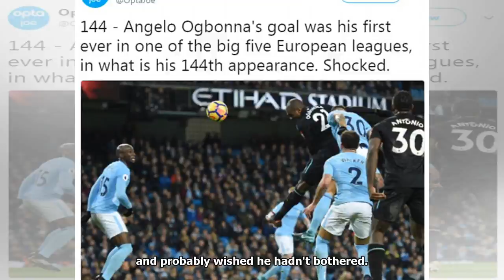Breaking News - Manchester city 2-1 west ham: five things you missed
Published: 13:20 EST, 3 December 2017 | Updated: 15:55 EST, 3 December 2017 Manchester City came from behind to take all three points from a resilient West Ham on Saturday, in a far from convincing win. Many thought David Moyes side would roll over from the first whistle, but it certainly wasn't the case. David Silva's strike at the eleventh hour was required for the home side to continue their winning run. While all the cameras were trained on each and every kick of the football, Sportsmail took a look at some of the other details you may have missed...Scroll down for video Ogbonna's first strike on the big stage The West Ham defender silenced the Etihad by opening the scoring for strugglers West Ham, and in doing so set a personal record. Despite having racked up 144 collective appearances playing in European football's top five leagues, it was the first time the 29-year-old had got himself on the score sheet in one of them. At the same time, Ogbonna became the fourth Italian to scor...